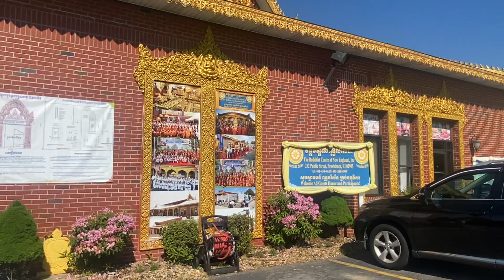វត្តមណ្ឌលពុទ្ធសាសនា ទីក្រុង Providence រដ្ឋ Rhode Island 🇺🇸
វត្តមណ្ឌលពុទ្ធសាសនា ទីក្រុង Providence រដ្ឋ Rhode Island 🇺🇸samniendao